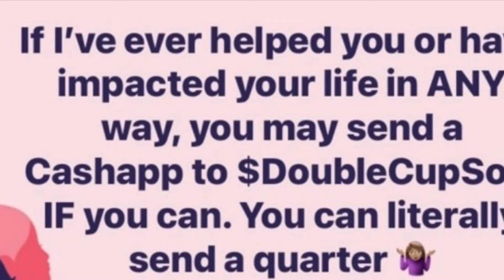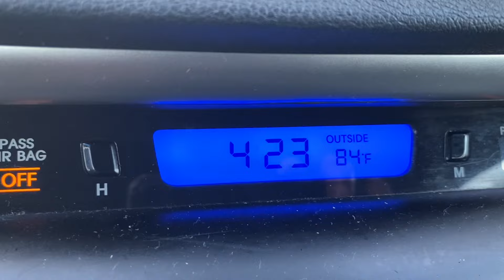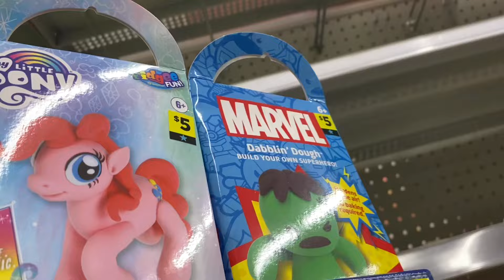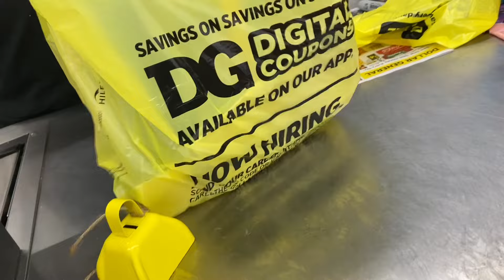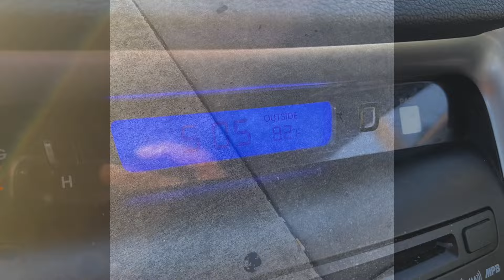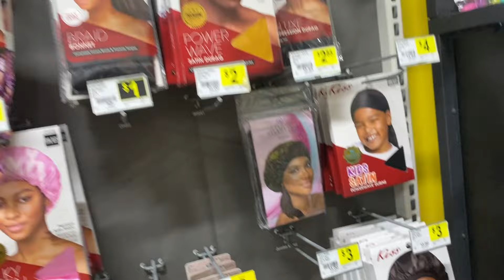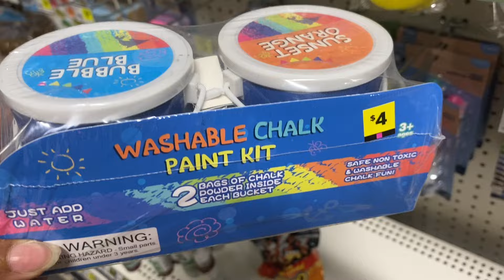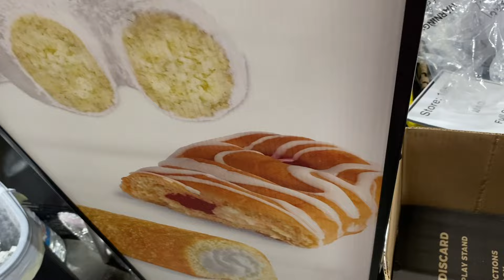Saturday Penny Shopping|Part 1 of 3🛒HUGE HAUL🤑dollargeneralpennyshopping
GET YOUR MIND, MEMORY, & ENERGY BACK HERE! It’s proven to have given dementia & Alzheimer’s patients their memory back 💪🏽😃
No catch! Simply get cash back each time. Check out this free app that gets you cash back on gas and other errands! Sign up on my team & get points back for any & every receipt. Points=gift cards or cash. Try it and get 2,000 pts! Great app for any shoppers. Big bucks back on things you buy anyway. Download the fluz app and check out my videos explaining how all of these apps work. They can’t do anything but benefit you & help you save more.